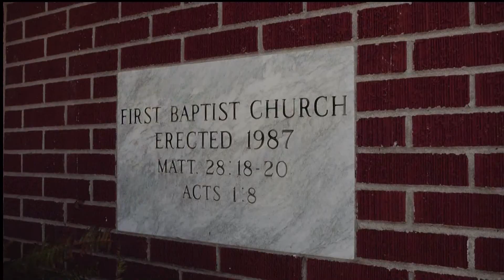First Baptist of Collinsville storm damage update